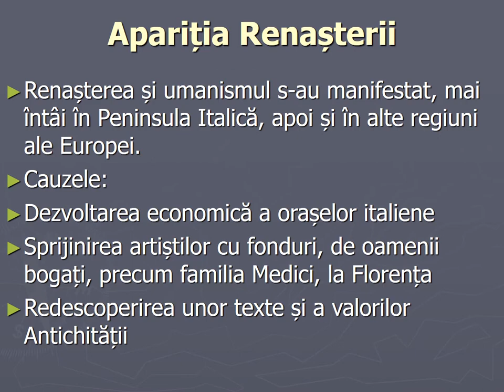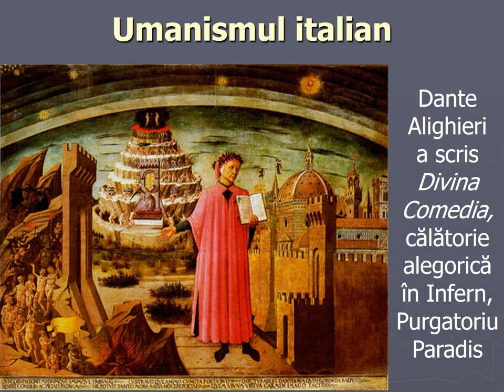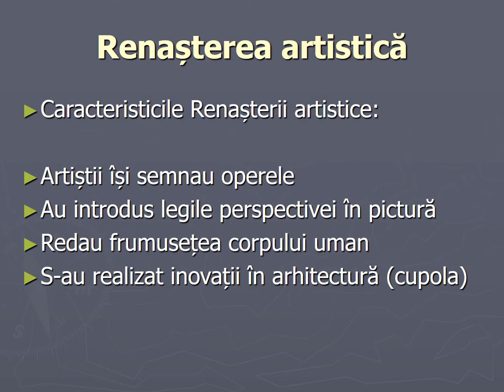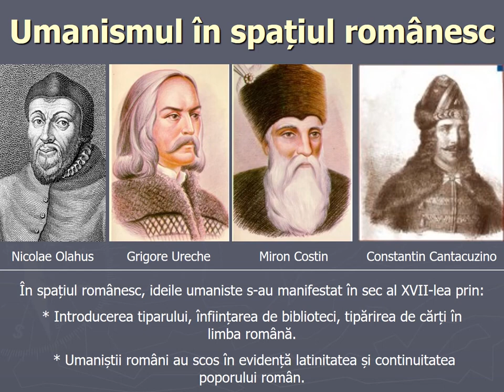Renaterea si Umanismul